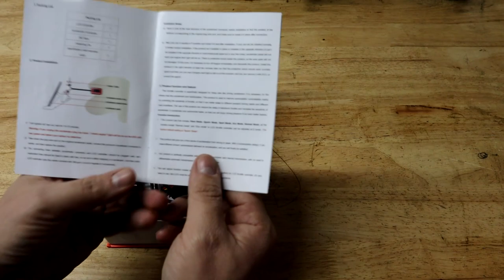ROAR PEDAL Install And Test On Ram 1500 5.7 HEMI.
use FROSTBITERAM code to save $10
In this video I install the roar pedal device on a ram 1500 4x4 with the 5.7 hemi. This truck is bone stock except a cold air intake and flowmaster exhaust.
  WHY CHOOSE ROAR PEDAL?
Compatible with 99% of Car Models
LCD Screen Display
Up to max 80% Faster Acceleration
Dual IC Control, 100% Safe
Won't Void Your Vehicle's Warranty
Buyer Protection
✅ Full Refund, if Not as Described
✅ 30-day Money-Back Guarantee
✅ 2-year Warranty
ROAR PEDAL CONTROLLER is a set intelligent Throttle Response Controller.
It eliminates the response delays from your electronic accelerator pedal, allowing your engine to respond faster and resulting in much faster acceleration.
✔️ Improve throttle lag, reduce acceleration delay
✔️ Increase throttle sensitivity, get started faster
✔️ Increase instant explosive power, easier overtaking
✔️ Improve combustion efficiency, reduce engine carbon dep

S9 phone
gopro hero 5 session
runcam 2